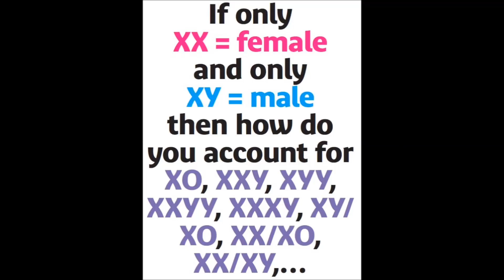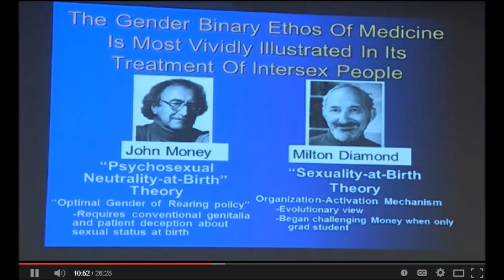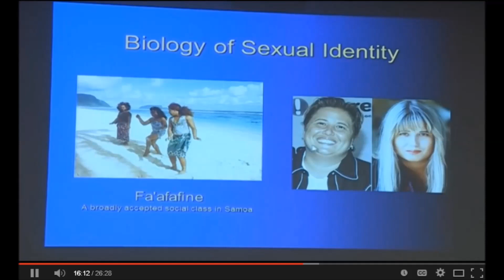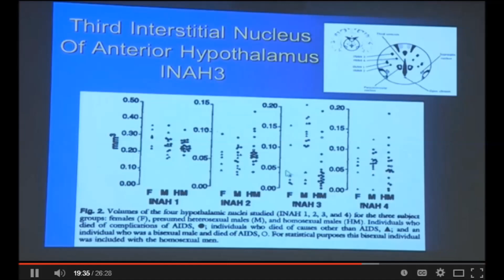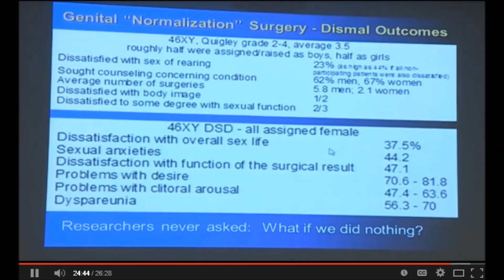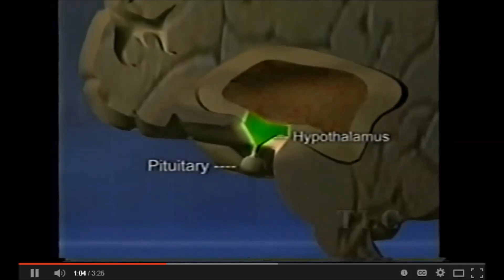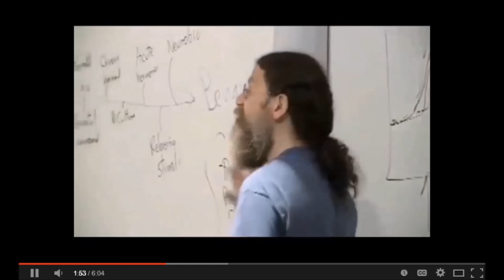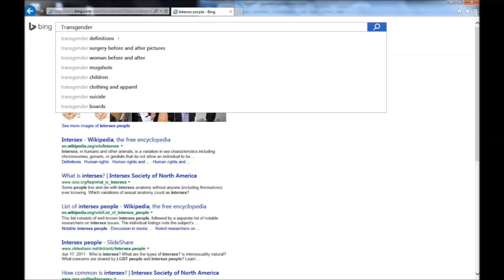What is Intersex, What is Transgender?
SCIENTIFIC, EDUCATIONAL RESOURCES ON THE NATURAL VARIETY OF HUMAN BEINGS. Don't forget to Click The 🔔 (BELL) Icon to get a Notification when my latest video is uploaded.
↓↓↓↓↓↓↓ CLICK TO SEE MORE ↓↓↓↓↓↓↓

I truly care to know what you think and how you feel about each message!

`Peace ✌ and Love 💕 from Anna of The Message YouTube Channel

EDUCATIONAL LINKS

Weekly Joke

A man, late for an important meeting, was searching desperately for a parking spot in a crowded lot. Looking up to the sky he entreated “Lord if you find me a parking spot, I promise to start going to church again.” The words were barely out of his mouth, when a spot opened up right in front of his car. The man looked back up, “never mind I found one.”